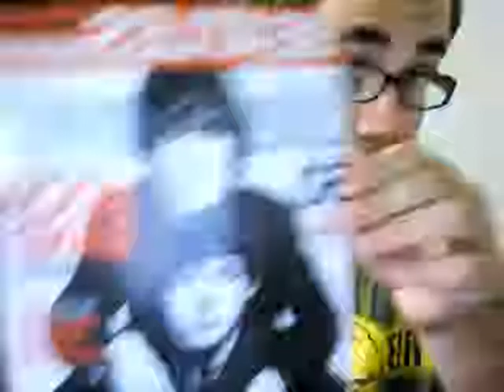Sweet Mary Mallon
Check out WANTED on facebook.

I seriously need to get out more, this has been one of the most boring weekends of my life.
I guess it can be expected because I've had such an adventurous week. Hopefully tomorrow and monday will pick up. You'll know if you dont see a video ahah.

I'm not excepting challenges from anyone who wants to throw them out at me. Only exception is if they are far fetched I reserve the right to deny it. ALSO if I complete them I get to challenge you